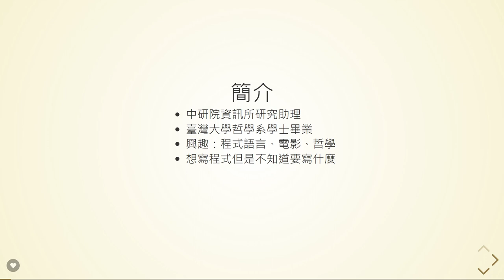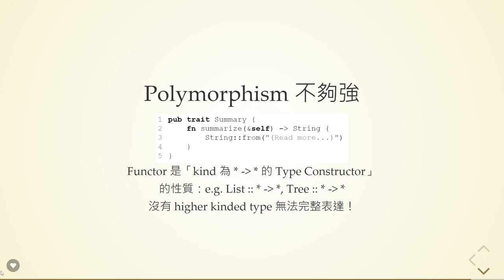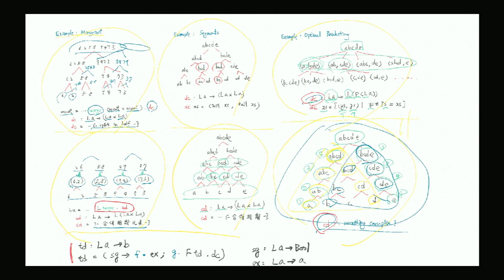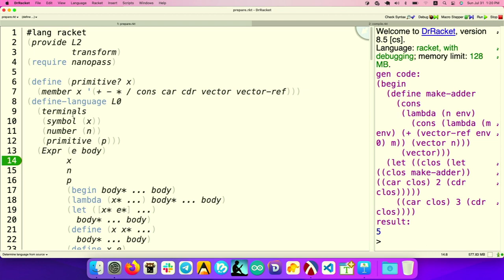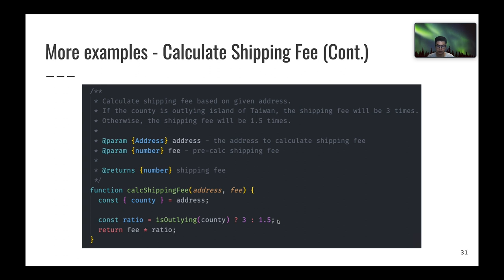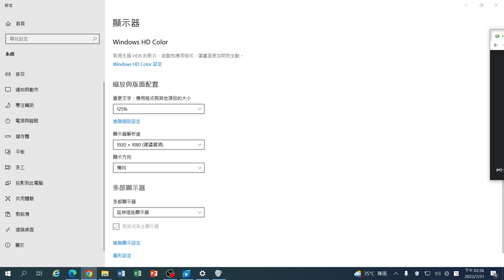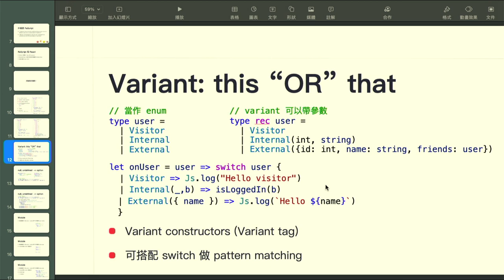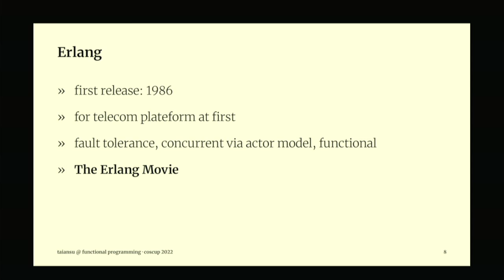超級泛型程式設計｜Functional Programming